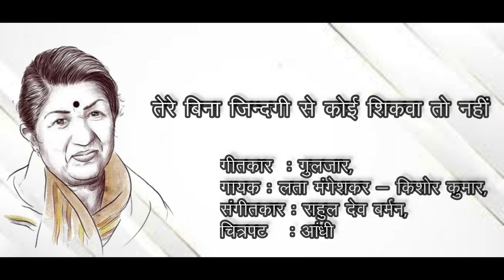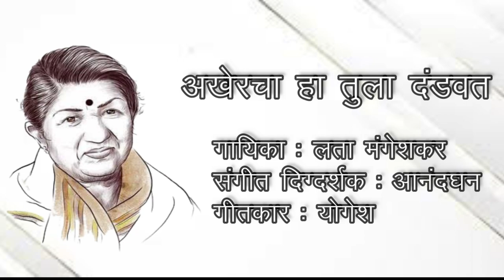A Tribute to Lata Mangeskar JI , Swarasadhana DG.Ruparel college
A Tribute to the legend , Bharat Ratna Lata Mangeshkar Ji .
Video by          : Ruparel Swarasadhana
Video Edit by  : Parth.S .Kerkar
Managed  by  :  Aishwarya Patkar and Ria Pitale
Songs       by  :  ( in order of video )

1)AIRANICHYA DEVA TULA - AARYA THORAT
2)YEH JEEVAN HAI - ADITI PAWAR
3)TERE BINA ZINDAGI SE KOI SHIKAVA - ARJAVI PATANKAR
4)LAG JAA GALE(INSTRUMENTAL) - PRANAV, PARTH, ANVI
5)AJEEB DASTAN HE YE - AAKANSHA KAMBLE
6)EK PYAAR KA NAGMA - ARJAVI PATANKAR
7)LUKA CHUPI - RIDDHI KHEDEKAR, SAHIL BHOGALE
8)SUNYA SUNYA - RIDDHI KHEDEKAR
9)RAHE NA RAHE HUM - AISHWARYA PATKAR
10)AKHERACHA HAA TULA DANDAVAT - SUMEDHA SHINGADE
A humble attempt at some Iconic songs by the students of D.G Ruparel Swarasadhana